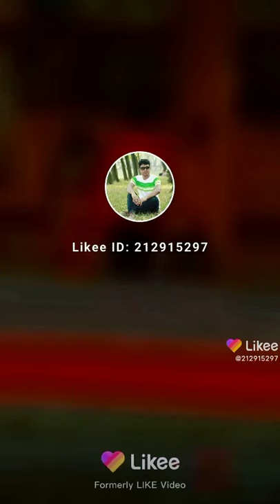মন্দিরের পথ উন্মুক্ত ছিল